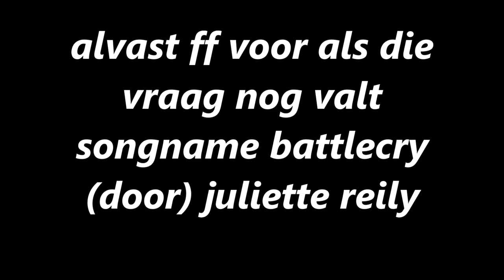the making of zomervakantie de videoclip